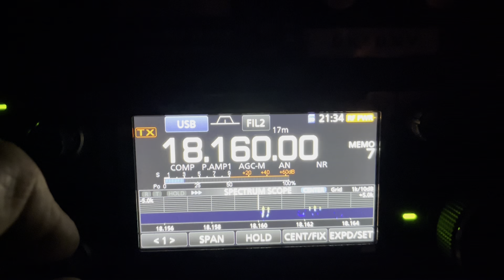M0KPD/m meets CX4RT, Uruguay on 17m (Uncle Günter got them Ears on) 🎧